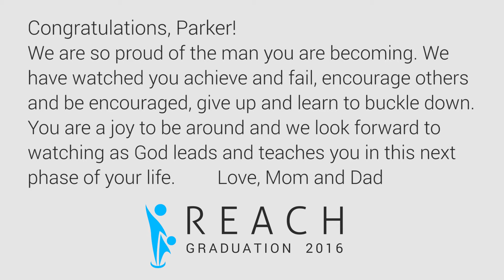Parker Clemons Reach Graduate 2016